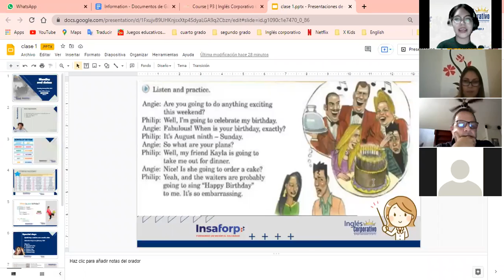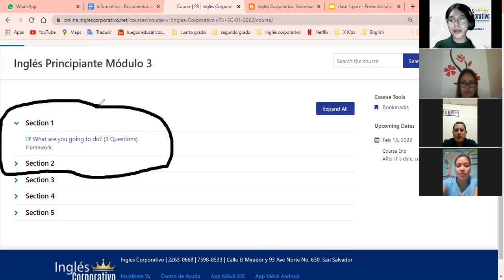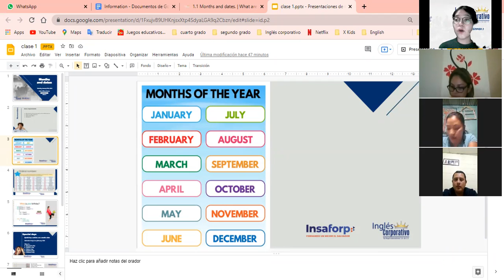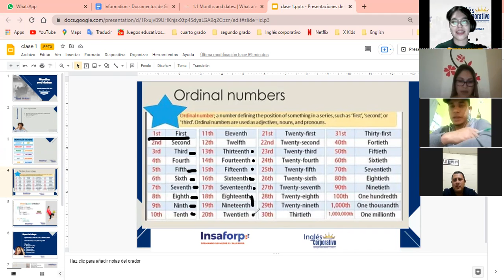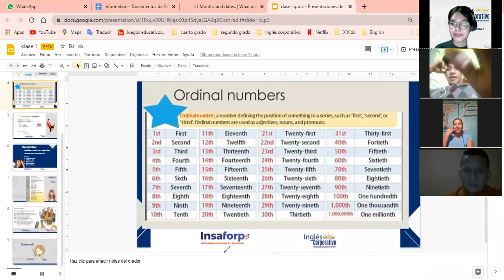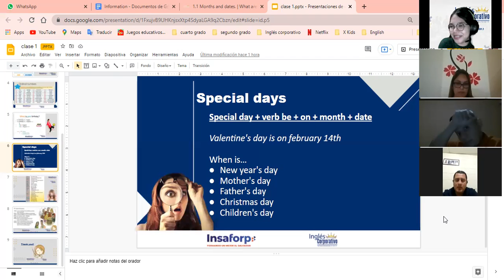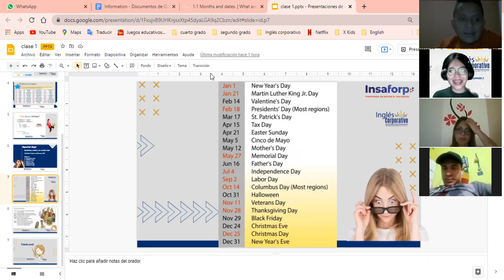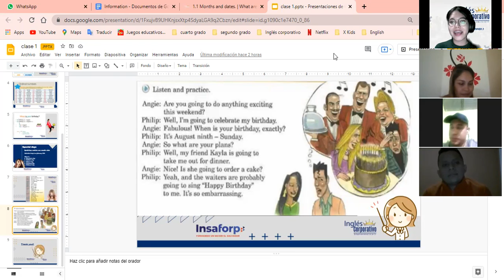Ingles Corporativo- Months and dates (Class 1) 9PM